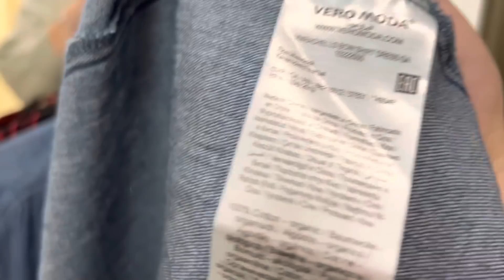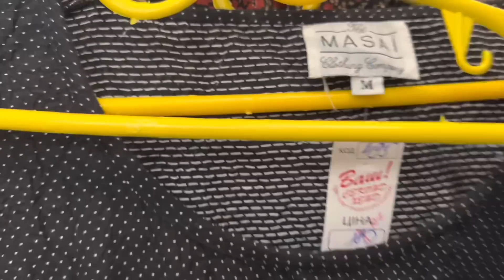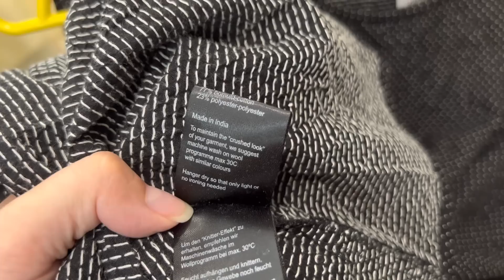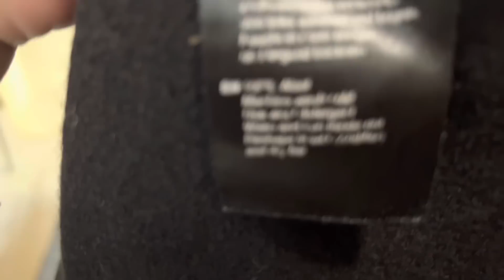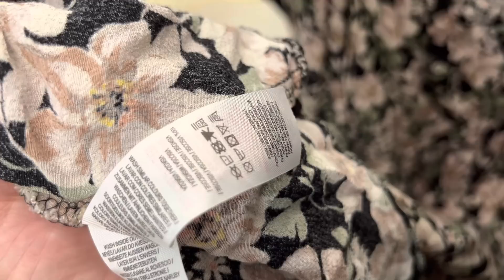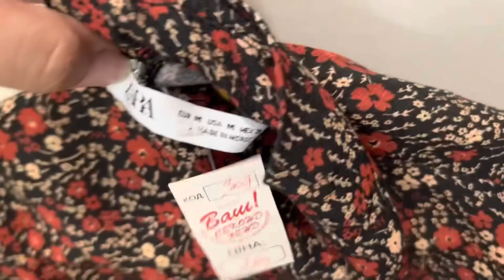Покупки в Секонд Хенд / Влог з примірочної Second Hand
Влог з примірочної Секонд Хенд.